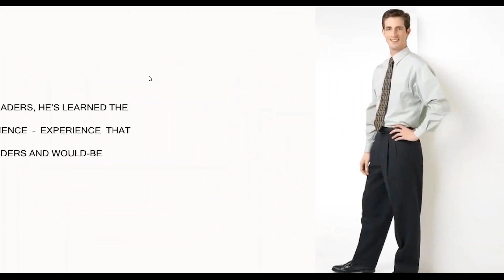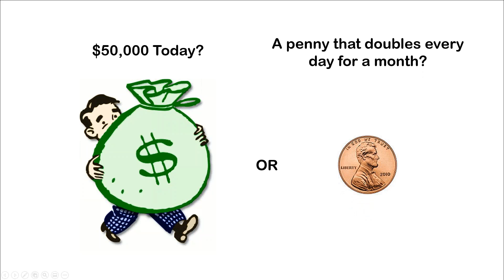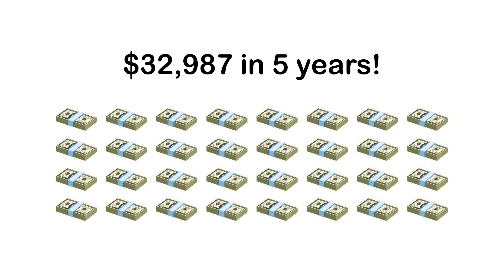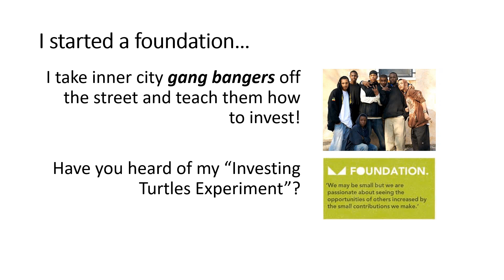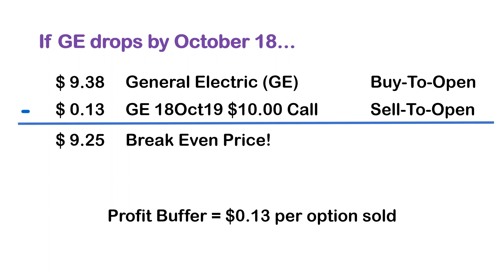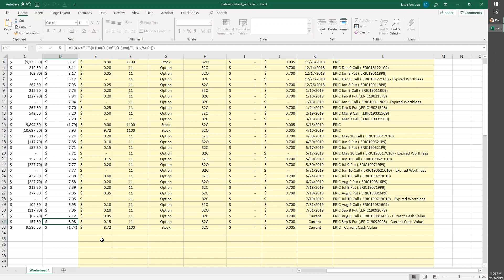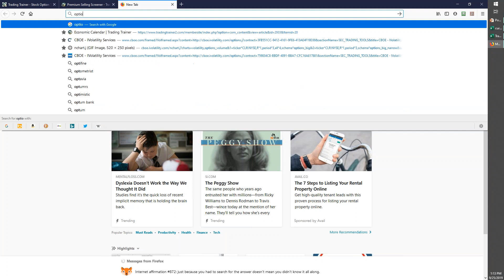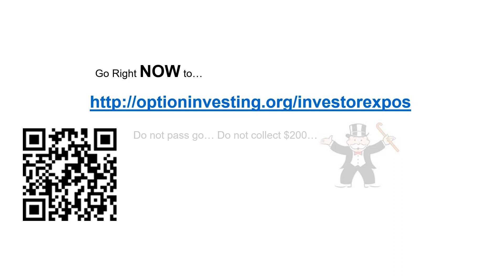InvestorExpos: Structuring Diagonal Debit Spreads to Shrink Risk and Swell Reward, 25-09-2019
Watch A.J. Brown discuss: Structuring Diagonal Debit Spreads to Shrink Risk and Swell Reward (Diagonal Debit Spread Master Session).  To see some additional bonus videos on this topic,